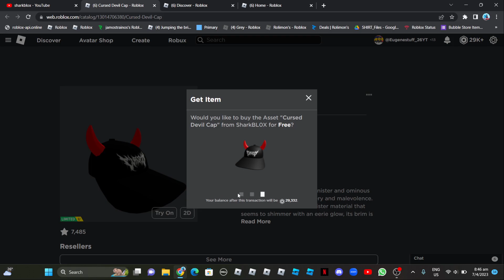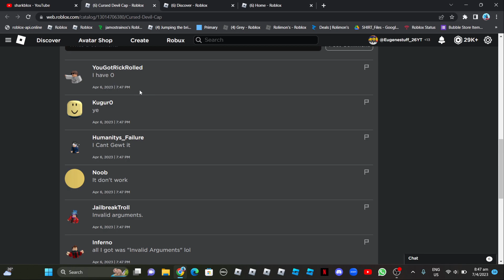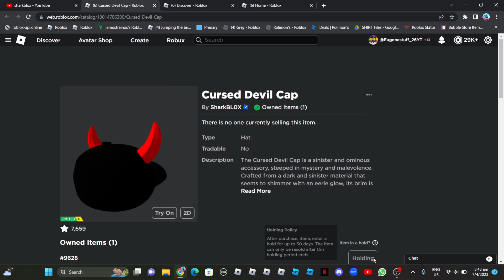Getting @SharkBlox Cursed Devil Cap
Yeah and It glitched out bit and you can see all of the quantity sold out and thanks @SharkBlox for the free cap